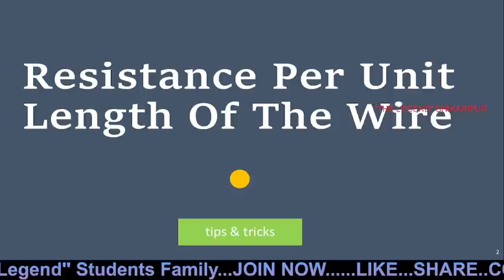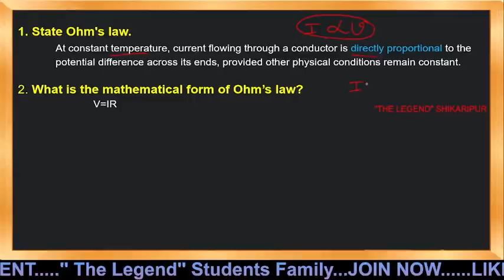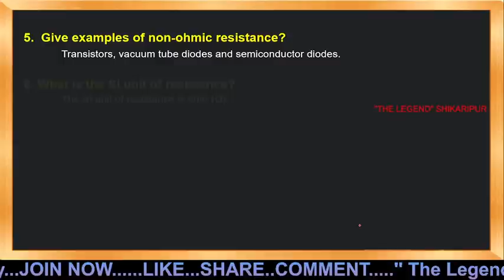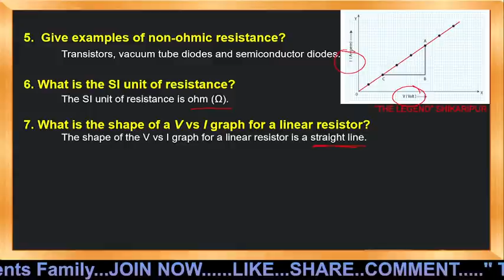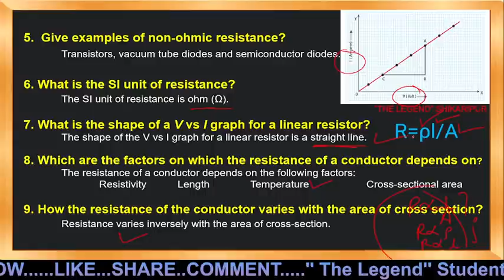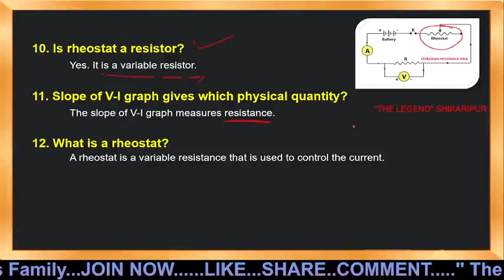Top VIVA Questions for Practical |Resistance per unit length of the wire |Most Asked Questions I 2pu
Most Commonly Asked “ VIVA” Questions In Physics Practical

INSTAGRAM    ;     @thelegendborntowin

2 PUC
Physics Practical ( 2nd puc )
2 PUC BIOLOGY
 Chapter wise Important Question

 Chapter 9 –
 Chapter 10 –
 Chapter 11 -

SSLC